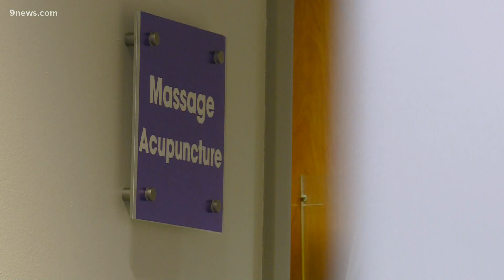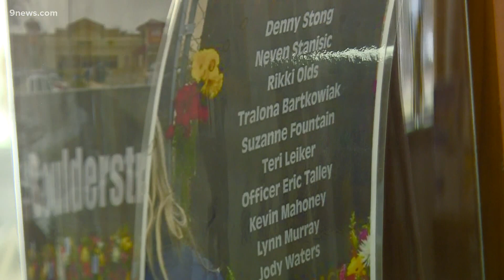BoulderStrong Resource Center sees increase in traffic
The BoulderStrong Resource Center is open six days a week. They provide services for anyone impacted by the King Soopers shooting on March 22, 2021.

9NEWS (KUSA) is located in Denver, Colorado.